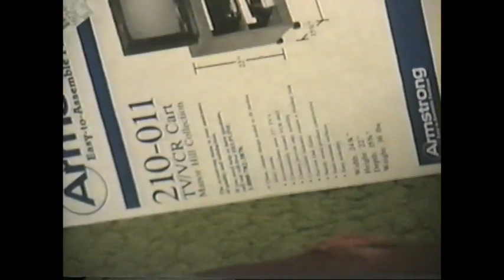Past M&J H Wedding 1994